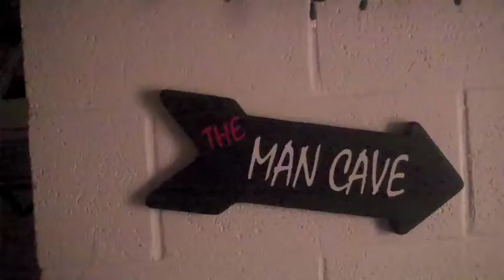gwusecretshow Ticket Countdown Day 2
Wake on up from your slumber! 2 days until tickets go on sale!